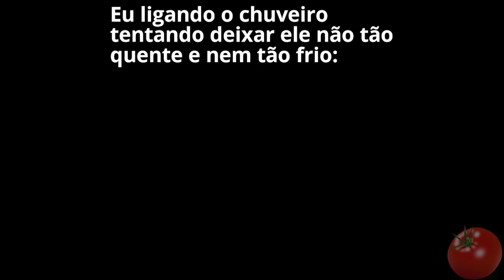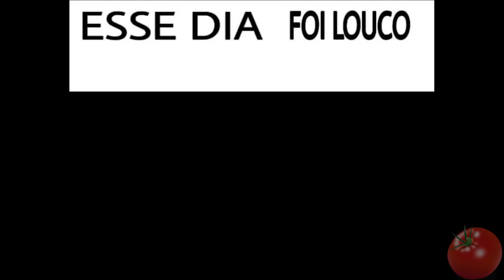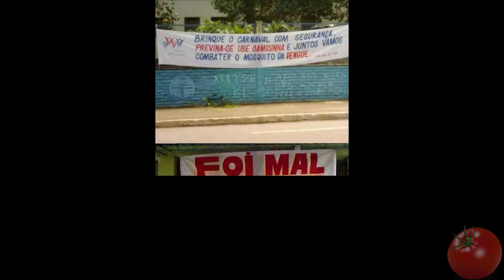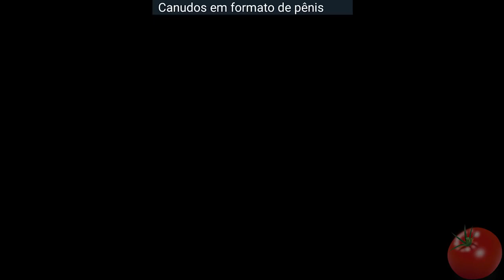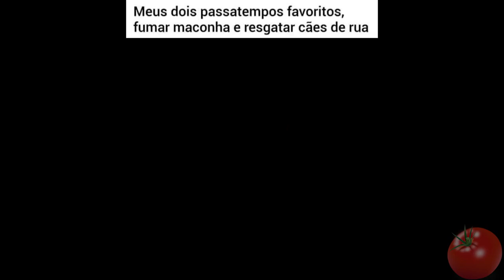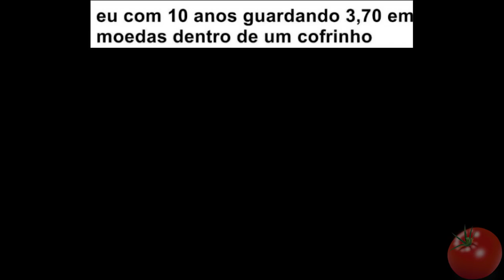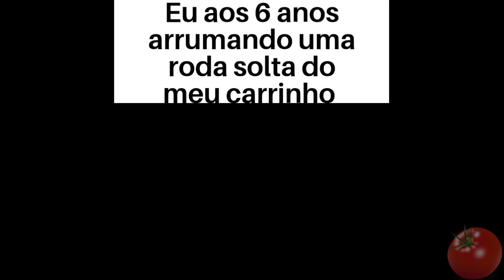Compilado de memes em imagens #1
meu código tik tok: 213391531